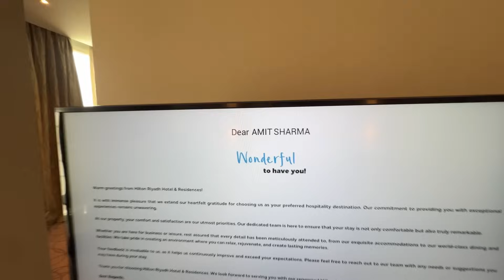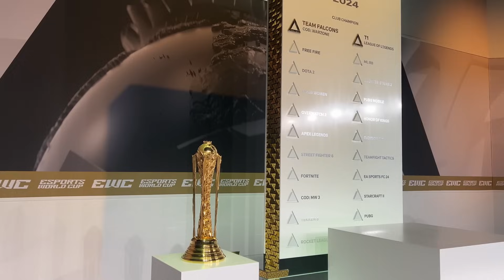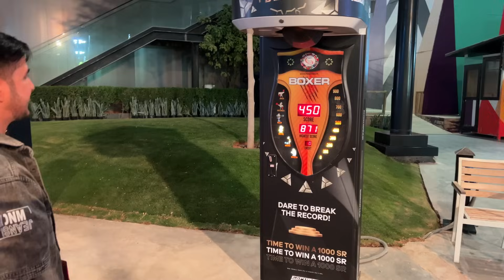I Went To Esports World Cup 🔥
I WENT TO FREE FIRE WORLD CUP IN SAUDI ARABIA RIYADH AS A CREATOR AND THERE I MEET NOBRU AND OTHERS CREATORS.

ESPORTS WORLD CUP @ewc